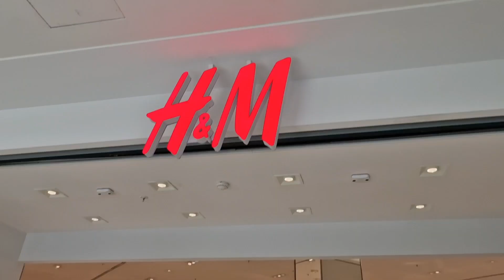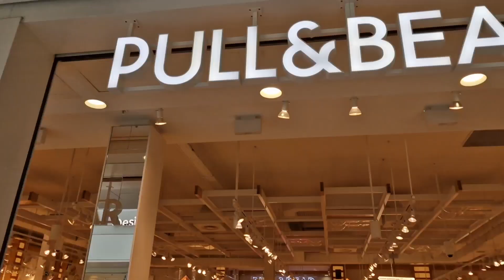Europe Summer sale in 2023. .first day of soldes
I hope the video was entertaining. God bless you all. lots of love